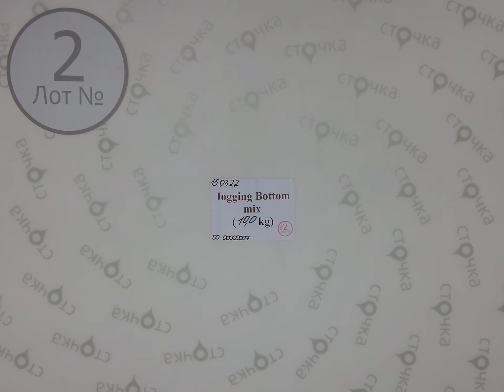Jogging Bottom mix 2 ,Цена за кг: 5.8 евро, секонд хенд одежда оптом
Jogging Bottom mix (Лот № 2 )
Спортивные штаны (секонд хенд)
Демисезон
Страна: Англия
Цена за кг.: 5.8 евро
Цена за мешок: 58 евро
Цена за ед.: 1.35 евро